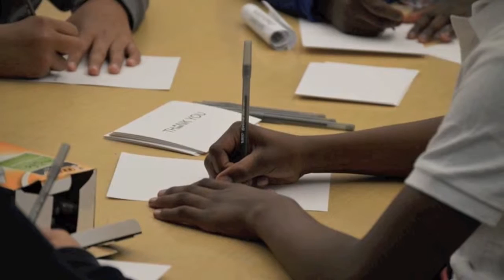10 Tips for Success HD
Tips for the young graduates of Tutoring Chicago